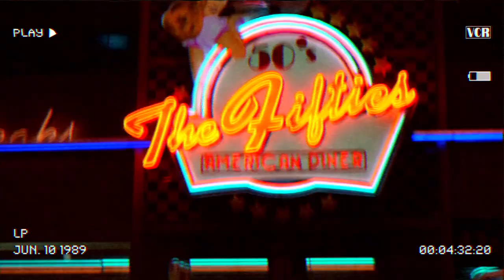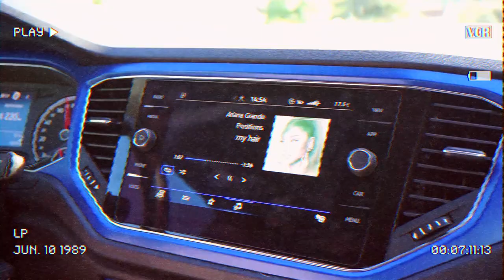ÚLTIMO VLOG DO ANO😂 || Simão Baptista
olá pessoal bem vindos a mais um video espero que gostem e não se esqueçam de comentar subscrever e deixar o vosso like vemo-nos no próximo vídeo !